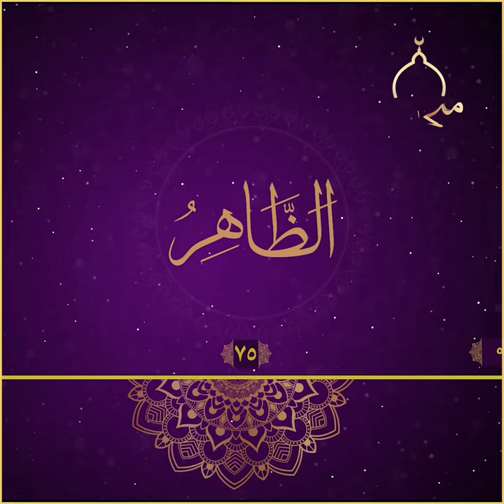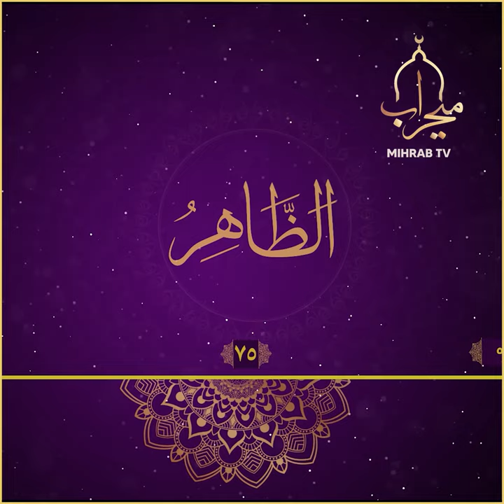مانا و سیفەتی یەکێک لە ناوەجوانەکانی خودا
الضاهر